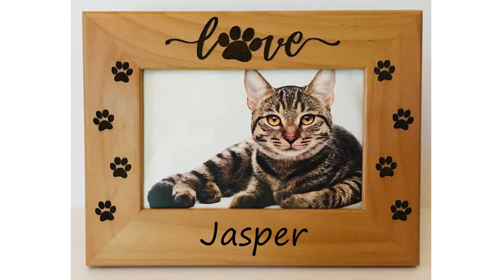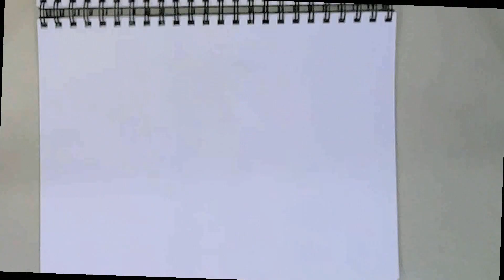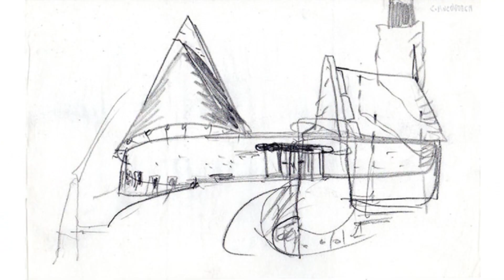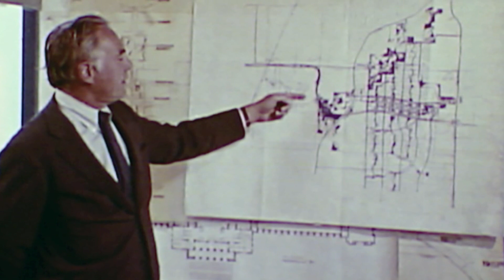Architecture CodeX #67 First Baptist Church, Columbus IN by Harry Weese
A-FRAME CHURCHES & ARCHITECT HARRY WEESE: Architecture Codex looks at the moment when a Mid 20th Century Church style met the dynamic and varied desings of Architect Harry Weese.

Errata:  The foundation by J Irwin Miller is the Cummins Foundation not Cummings!  It should be Cummins in all the titles.  I really am bugged when I make such an unnecessary error like this, aggravated by copying and pasting the error continuously.

0:00 Start
0:23 Skip Intro: Imprinting Ideas